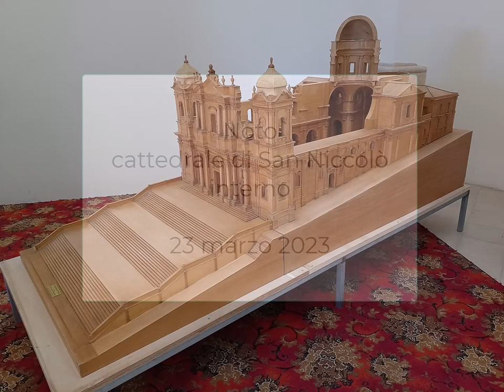Noto, la cattedrale di San Niccolò all'interno. 23 marzo 2023. my Italy 209